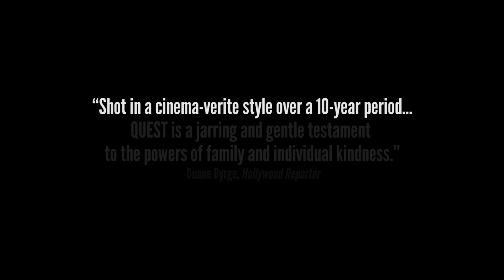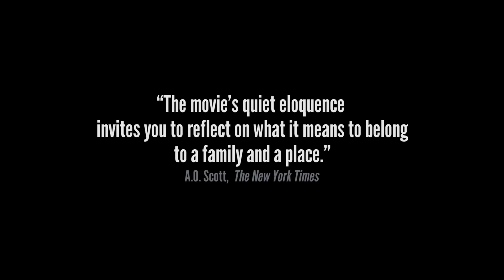Quest - Official Trailer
An intimate documentary film that captures ten years in the life of an African-American family living in North Philadelphia.